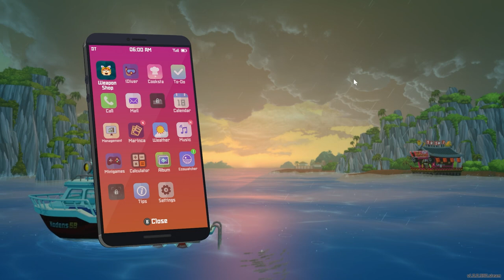The Story of Our Hero... BANCHO! - Dave the Diver Walkthrough PT. 16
We finally get a little bit of background into one of the most enigmatic characters in the whole game...

BANCHO!

And his backstory is a little weird to say the least. We keep learning more and more about the world of Dave the Diver, and I fall in love with this game more every single time I play it!

Love Y'all!